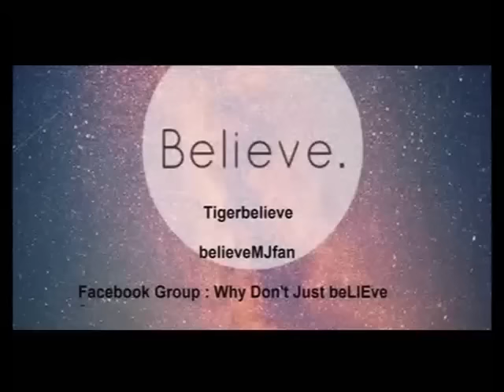Michael Jackson è vivo: PARIS JACKSON, IL MESSAGGIO DI SUO PADRE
Traduzione del video 170 di tigerbelieve: Michael Jackson is alive - Paris Jackson, The message of his father